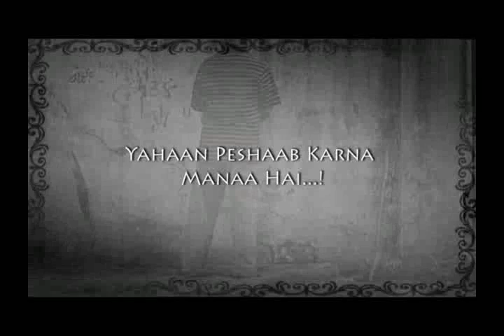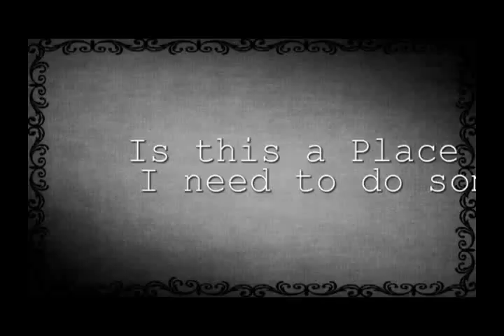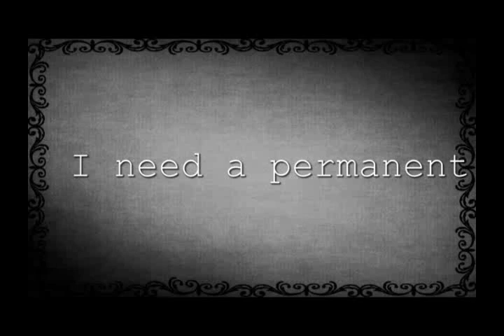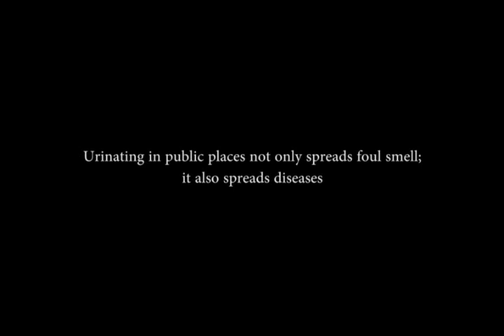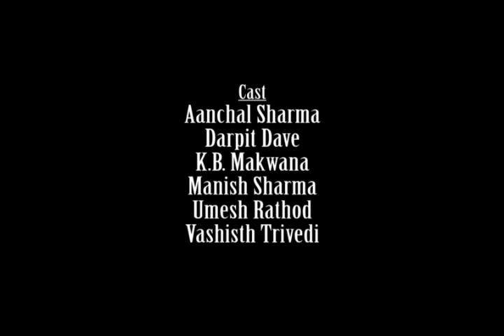AFP 2012 | Team: BodhiSatva | Film: Yahaan Peshab Karna Mana Hai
Team Members:

Geet Sharma, Aashish Shah, Darpit Dave, Manish Sharma, Umesh Rathod, Mehul Bhadani